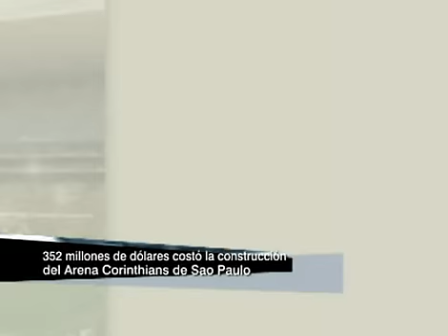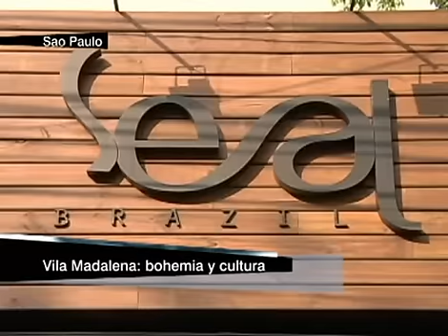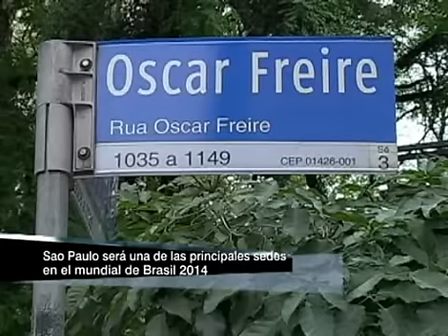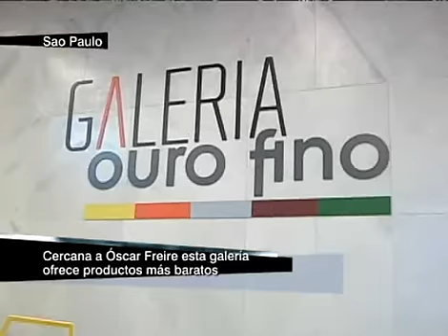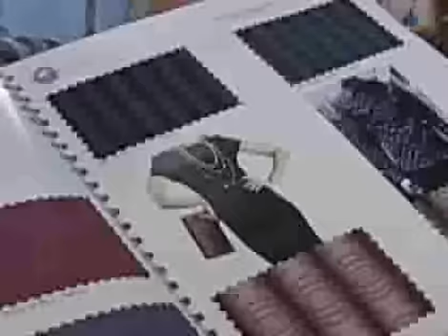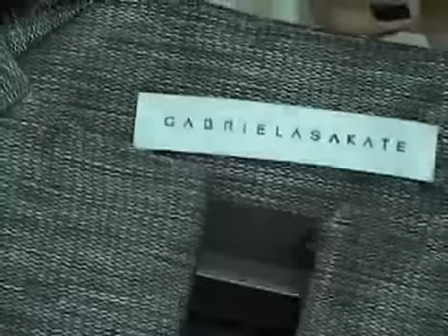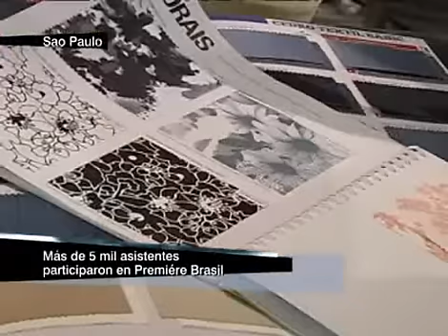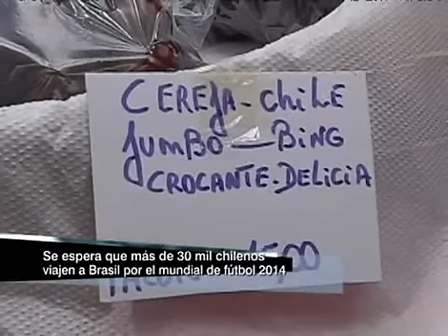CNN en viaje: Los atractivos turísticos de Sao Paulo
En una nueva edición de CNN en Viaje, nos trasladamos a la ciudad de Sao Paulo en Brasil, para conocer un poco más de este hermoso lugar.